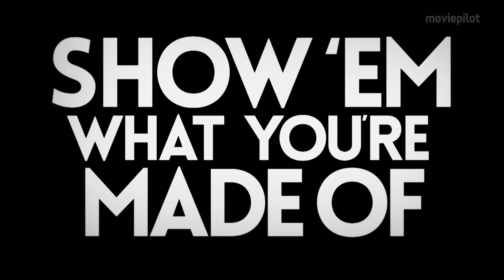20 Jahre Backstreet Boys: Show Em What You’re Made Of Trailer (2016) Backstreet Boys Dokumentation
Backstreet Boys Dokumentation: Show Em What You're Made Of Trailer German Deutsch (USA/GB 2015, OT: Backstreet Boys: Show 'Em What You're Made Of)

Die neusten Film Trailer:
Ganzer Film auf BD und DVD

Die Dokumentation Backstreet Boys: Show ‘Em What You’re Made Of von Stephen Kijak erlaubt dem Zuschauer einen Blick hinter die Kulissen der Boygroup Backstreet Boys, bestehend aus Nick Carter, Howie Dorough, Brian Littrell, A.J. McLean und Kevin Scott Richardson.

Backstreet Boys: Show 'Em What You're Made Of Trailer Deutsch © Edel:Motion